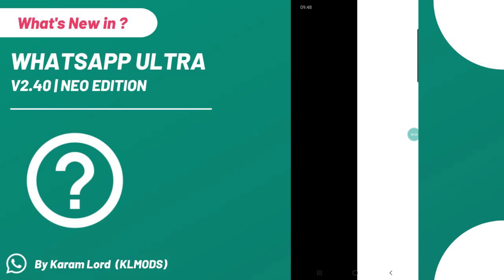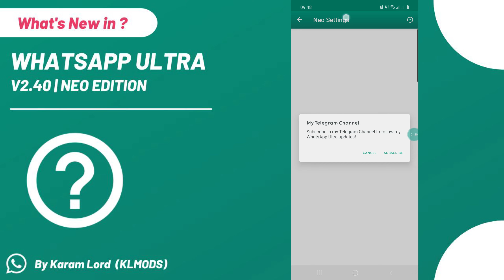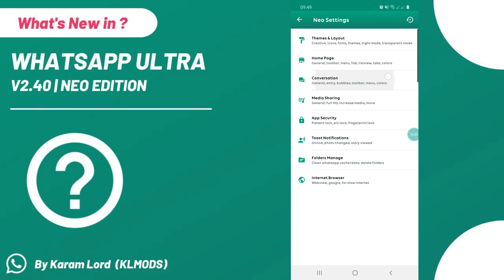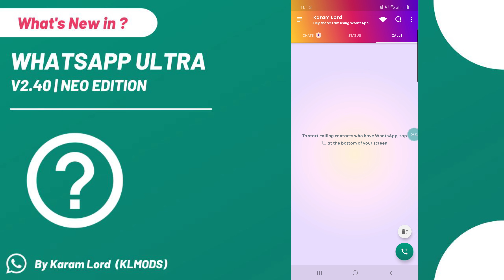⁉️ What's New in Wa Ultra v2.40 (Neo Edition)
WhatsApp Ultra v2.40 - Neo Edition , Edited By Karam Lord